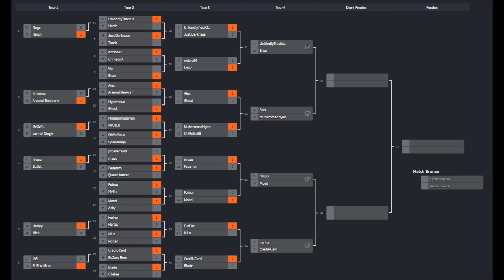ASPHALT 9 - RpM CHAMPIONSHIP (Round 3)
Hi guys and welcome to the 3rd round of RpM championship. This tournament involves many RpM members and some extra friends/allied who were willing to participate and improve their skills in many different tracks. Check the previous video for more details.

This video features my race against RpM_Ghost, gg mate :)

Song: No Glory - Skan & Krale